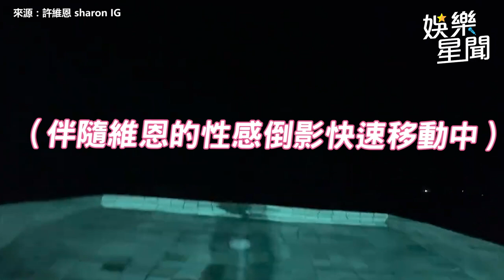破尺度了！許維恩「極樂裸泳」影片曝光「掌鏡不是王家梁」｜娛樂星聞